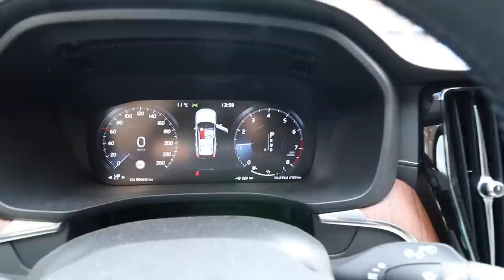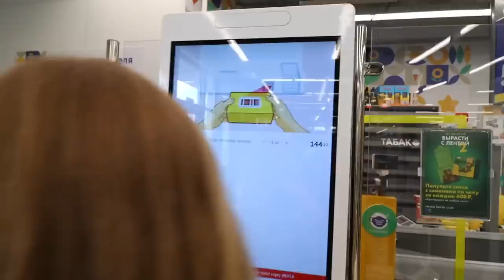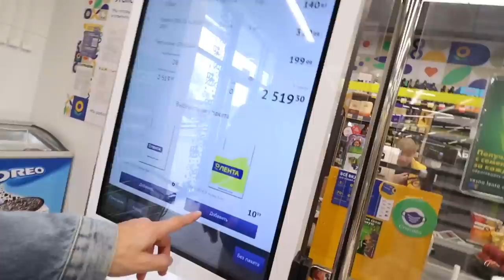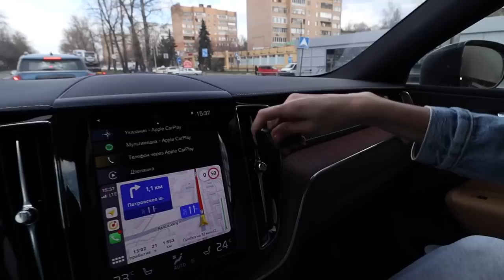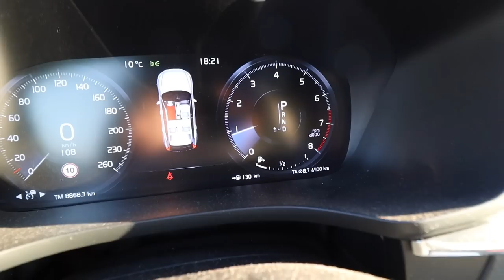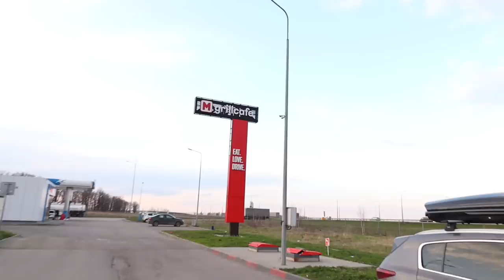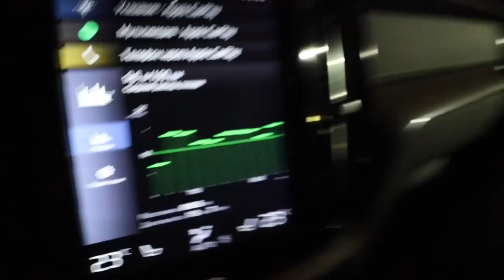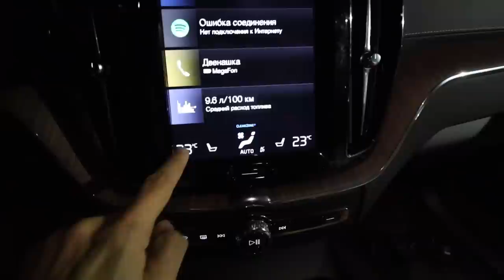Как спать в машине — автопутешествие в Дагестан 1 серия